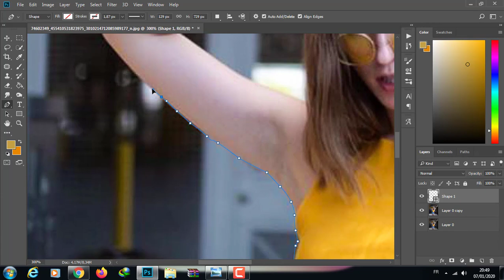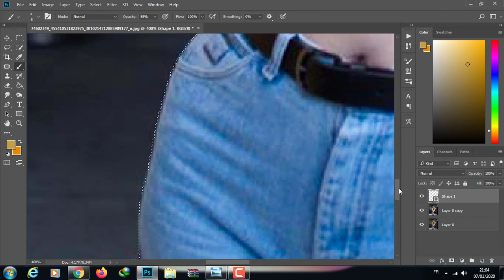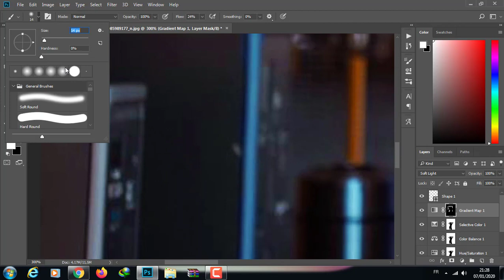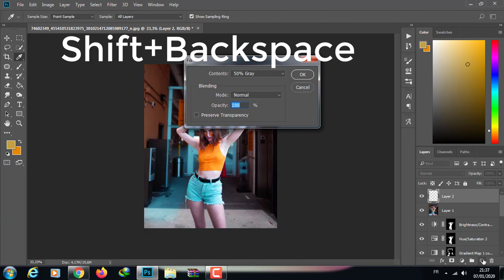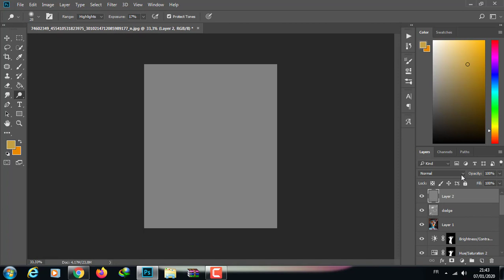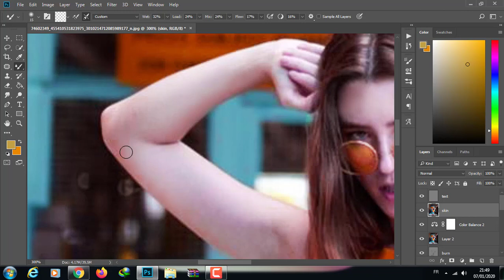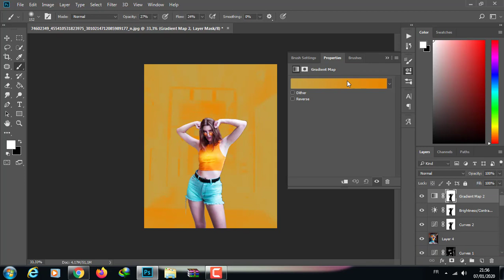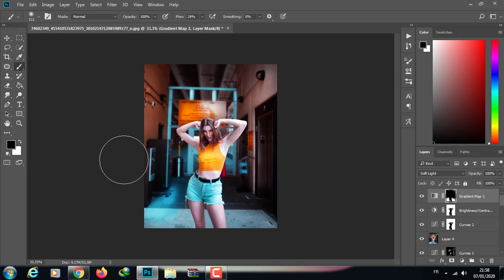How to edite like Ronny Garcia 3, Photoshop editing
Thanks for supporting my channel,hope you enjoy it
send me the after and before editing photo for your favorite artist & i'll make you a private tutorials
it's only for 10$
*including a video with the normal speed
*psd file to the project

get any psd file to your favourite videos tutorial on my channel only for 5$
get 3 psd files of your choice just for 10$

How to edite like Ronny Garcia,Photoshop editing
stillsincolor
calop
tutorials

photoshop tutorials
how to edite like calop
pixart
ps